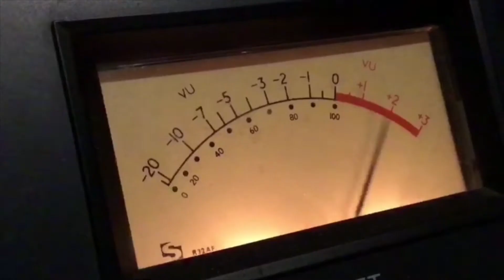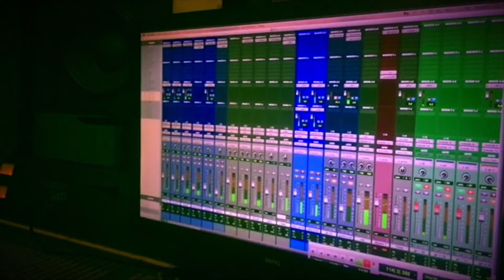Team Utopia 'Strips Off My Soul'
Brisbane Music Videography presents a music video for Team Utopia
Edited by Daniel Vistar